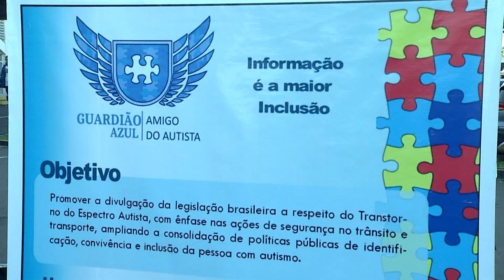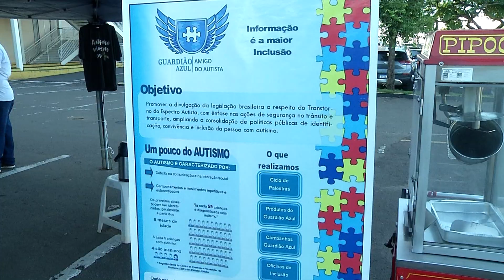Bombeiros promovem tarde de diversão e inclusão para crianças com TEA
A segurança pública de Mato Grosso do Sul desenvolveu um protocolo de atendimento para pessoas com autismo e realizou nesse fim de semana, um dia de muita diversão.